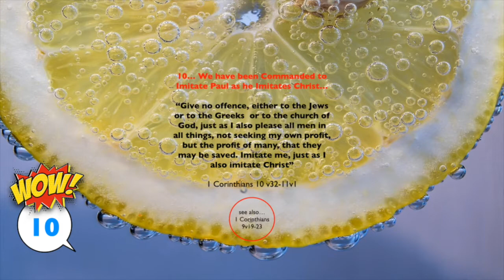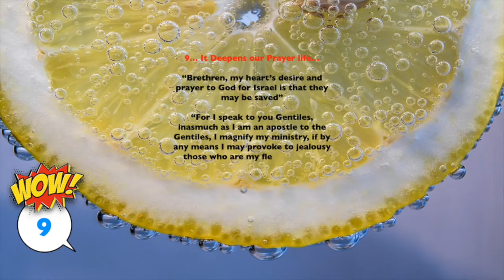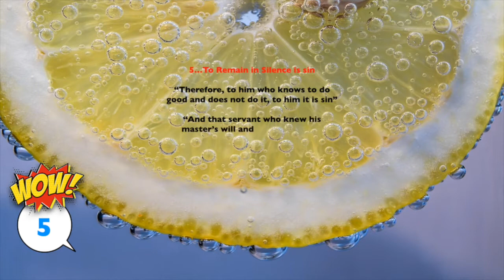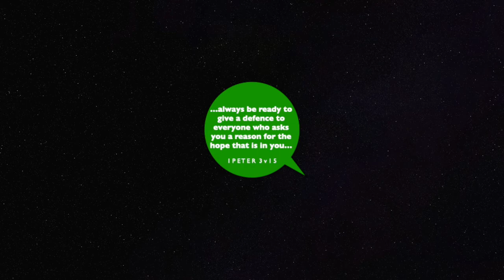Top Ten Reasons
The Top Ten reasons Why Christians should Share the Gospel
a short run down of Reasons why we must share the gospel in anyway we can verbally and in action and tracts and the internet any means necessary! The First of a new WOW series!
Feel free to pause the text if needed.